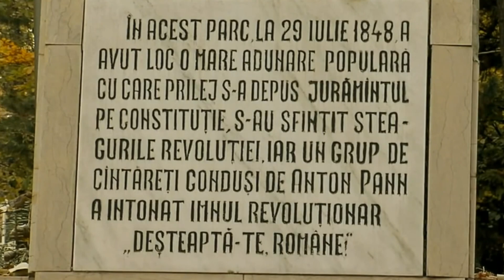Ziua Imnului. Spot 1